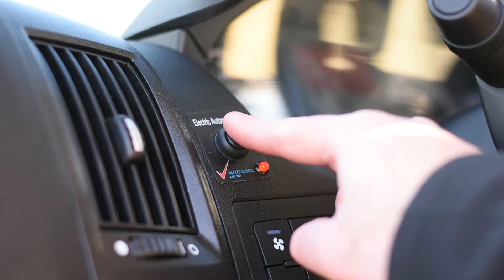Ram Promaster Mobility Roll A Ramp